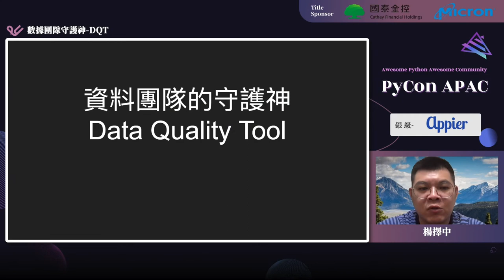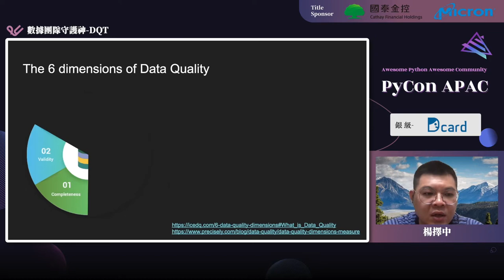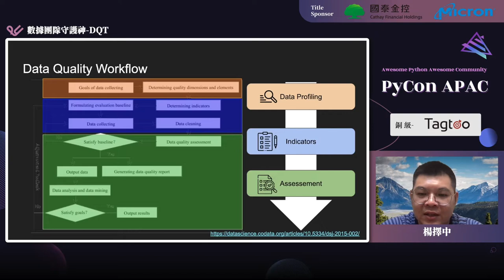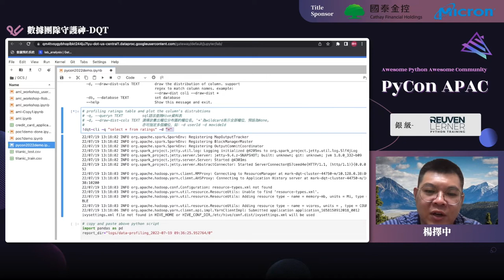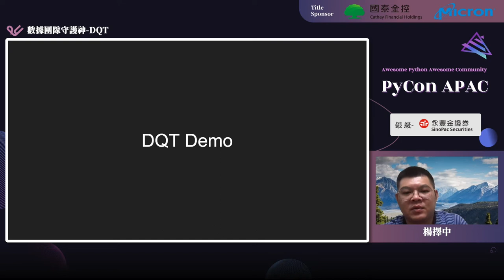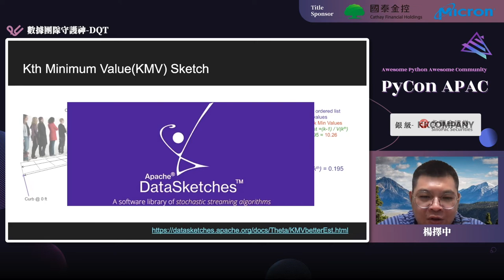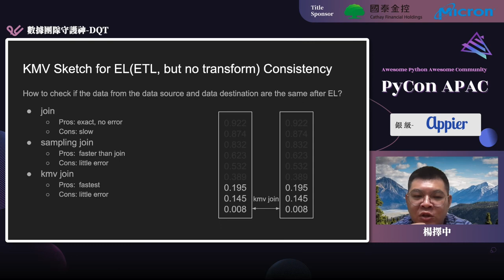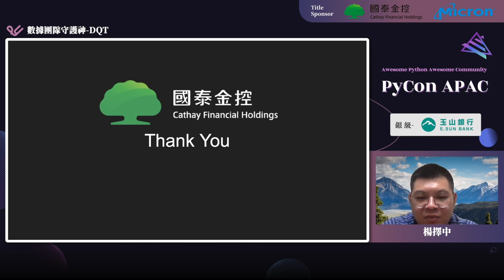數據團隊守護神 - DQT｜Mark Yang｜PyCon APAC 2022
💬 語言 Language：中文演講/英文投影片 Chinese talk w. English slides
🎯 層級 Level：入門 Novice
🔎 分類 Category：應用 Application

💡 摘要 Abstract 💡
在這個大數據時代，數據量也是與日俱增，如何確保 Data Quality（資料品質）成為各企業的重要課題，在這個 Talk 中，我們會簡介什麼是資料品質以及國泰金控的目前正在發展的 Data Quality Tool，最後介紹 Data Quality Tool 的未來發展。

🚀 講者介紹 About Speaker - Mark Yang 🚀
目前服務於國泰數數發的資料科學研研發科，是個 Python 初學者。 以前不懂事，都在寫 Scala；現在長大了，開始學 Python。請大家多多指教！！